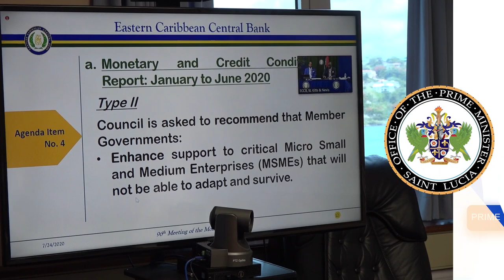Prime Minister's Weekly Diary (July 19 - 24, 2020)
In this week's edition:
The Prime Minister thanks local charities for their dedication to community improvement; the Diaspora resource team gets an encouraging visit; government continues to focus on economic and social recovery; and the transport sector discusses options for support with government.
Cable TV: NTN channel 122/NTN channel 37